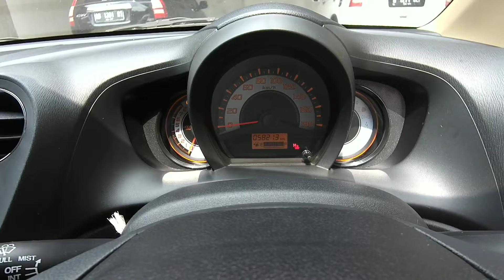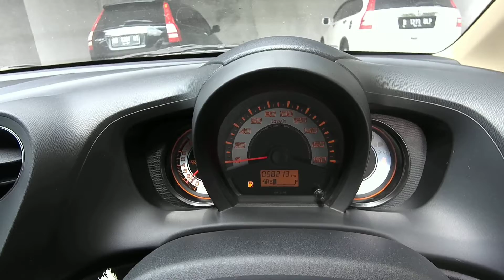Honda Brio Mobil Irit Mobil Gesit Low KM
Honda Brio Mobil Irit Mobil Gesit Low KM. ini merupakan mobil yang cocok untuk anak muda maupun mobil keluarga muda dengan kondisi siap pakai, Unit berada di Bantul dan merupakan mobil low km yang siap dimiliki untuk teman2. Apabila minat dapat menghubungi ms Slamet 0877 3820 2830 atau ke saya 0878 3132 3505. Bagaimana Kondisinya.